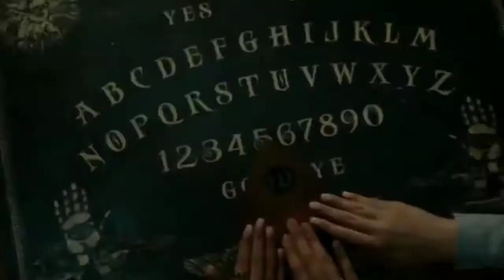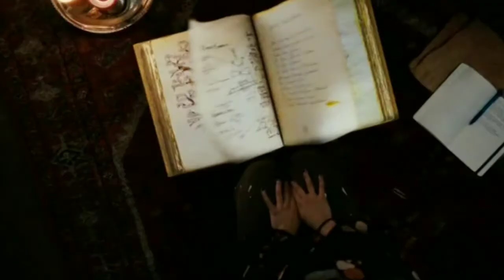RDC REVIEW'S: 3 SERIEN DIE MAN GESCHAUT HABEN SOLLTE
So hier nach langer Zeit Mal wieder ein review von mir
Hier bitte wie es sich einige von mir wünschten ^^
Bald kommt auch wieder eine Liste mit Horror Filmen die man schauen sollte